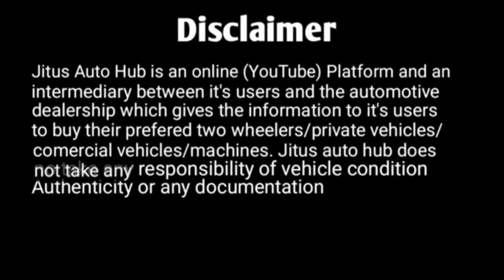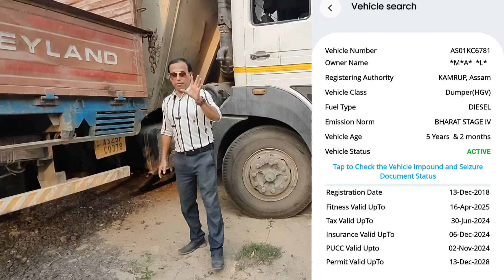Tata 2523 Second Hand Tipper Ready For Sale at Guwahati